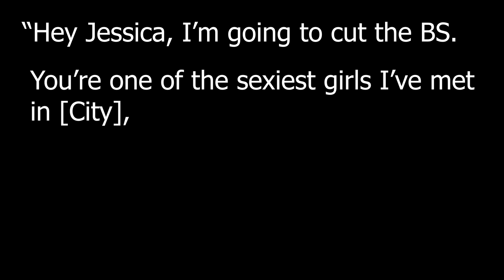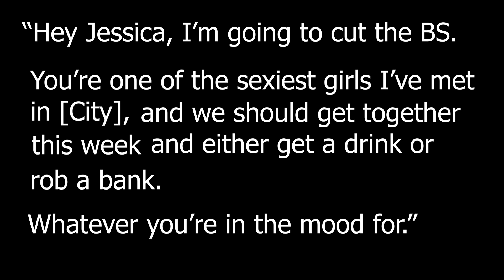One Weird Text That Makes Her Want You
Learn one weird text that makes her want you...

NEW HERE?
My name is Dave Perrotta.
I'm an entrepreneur & bestselling author based in Mexico City.